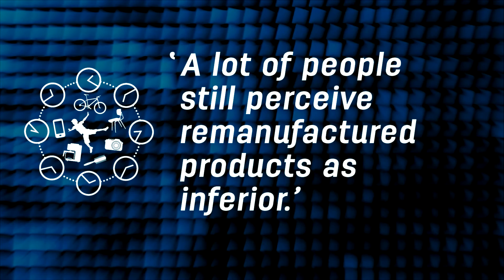CircularX 2015 4.4 Barriers to remanufacturing